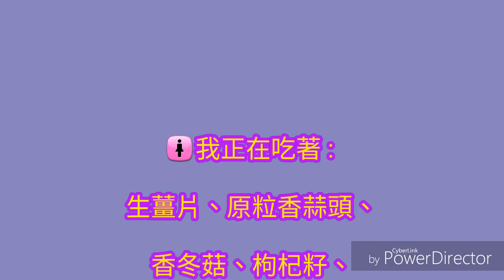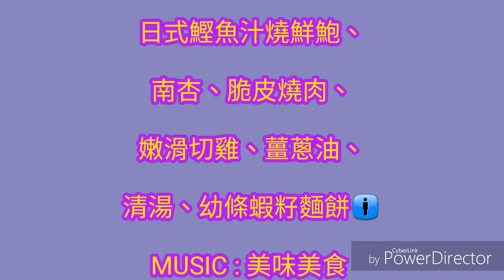🚺我正在吃著 : 生薑片、原粒香蒜頭、香冬菇、枸杞籽、日式鰹魚汁燒鮮鮑、南杏、脆皮燒肉、嫩滑切雞、薑蔥油、清湯、幼條蝦籽麵餅🚹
PowerDirector